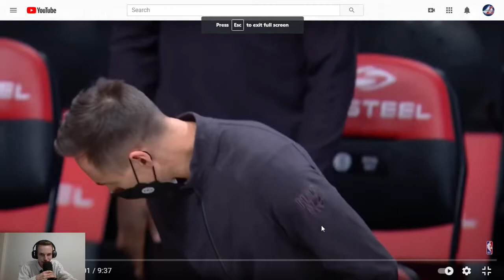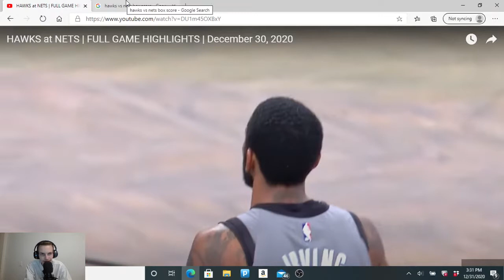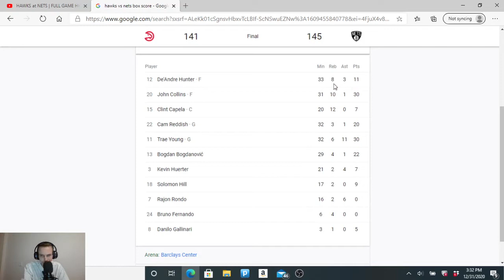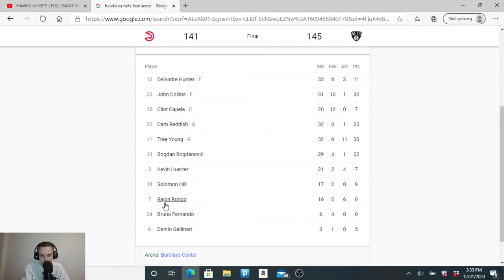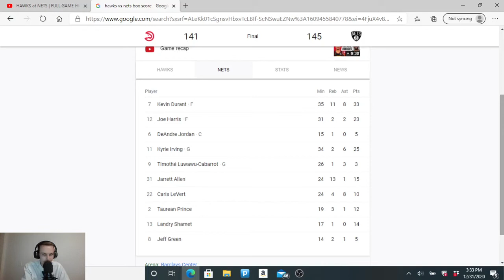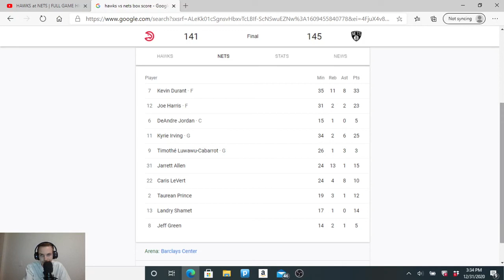Hawks vs Nets Reaction 12-30-20